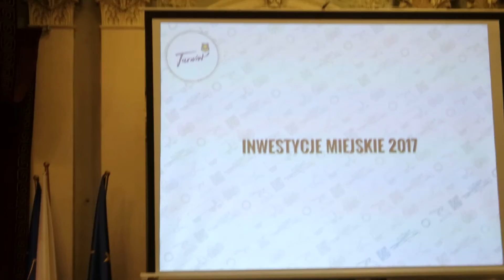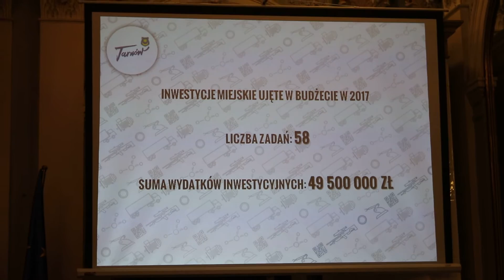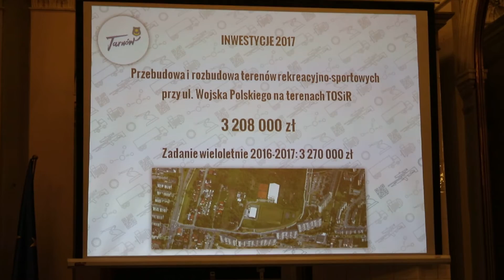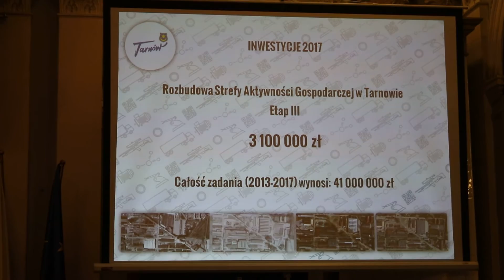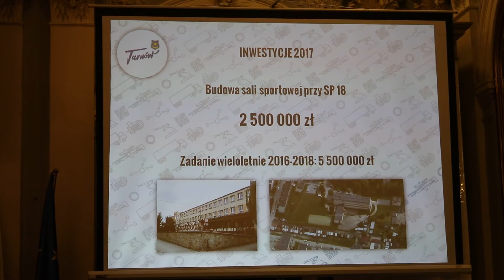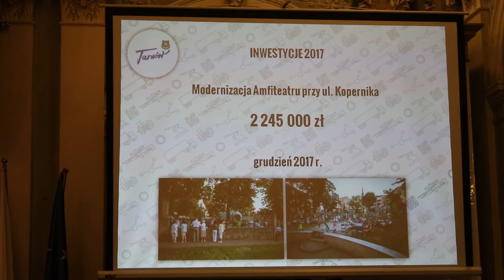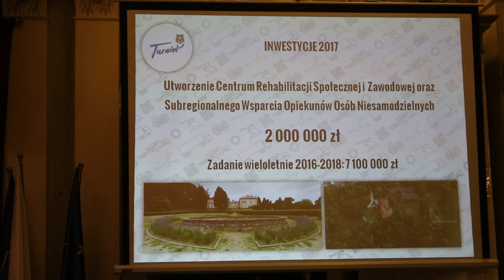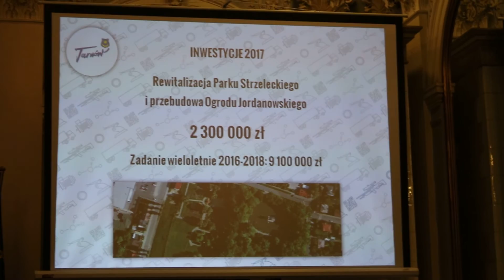Rozmowy o Budżecie Obywatelskim Tarnowa - cz.1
O Budżecie Obywatelskim na 2018 rok, rozmawiał z mieszkańcami Tarnowa Prezydent Miasta Roman Ciepiela, wraz z zespołem dyrektorów wydziałów UM.